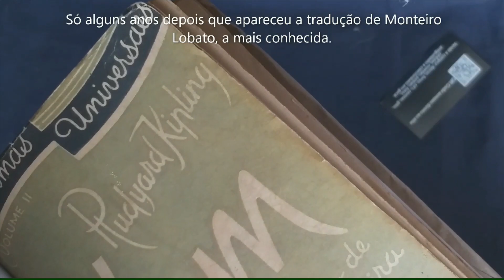UNIBOXING NO MUSEU - KIM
No Unboxing do MUSEVAL - Museu Escoteiro do Brasil - apresentamo o livro "Kim".
O Jogo do Kim é muito conhecido pelos Escoteiros e Lobinhos, mas você conhece a origem desse jogo?
Um famoso escritor, Rudyard Kipling, ganhador do Prêmio Nobel de Literatura em 1907, escreveu importantes obras, entre elas "O Livro da Jângal" e "Kim".
Baden-Powell, fundador do Escotismo, conheceu Kipling e era seu admirador. B-P usou o "Livro da Selva" como pano de fundo do Ramo Lobinho e se inspirou na história de Kim para criar um de nossos jogos mais tradicionais e interessantes: o Jogo do Kim, um jogo que estimula a memória e a observação e que pode ter inúmeras variações.
"Kim" apareceu, pela primeira vez, em capítulos dentro de um Magazine britânico e, em 1901, teve sua primeira publicação em livro.
No Brasil, a primeira tradução foi feita por Baptista Pereira, em 1934, mas a versão mais famosa veio depois, nas mãos de Monteiro Lobato.
O livro conta a história de Kimball O'hara, um jovem britânico, órfão, que sobrevive nas ruas da Índia até ser encontrado pelo Serviço Secreto Britânico e, após treinamento, se transformar em agente secreto.
O Jogo do Kim era parte desse treinamento.
A história se passa num período entre a segunda e a terceira Guerra do Afeganistão e tem, como pano de fundo, os conflitos políticos entre Rússia e Grã-Bretanha na Ásia Central.
Existem muitas adaptações do livro "Kim", tanto para histórias em quadrinhos, como para TV (1960) e cinema (1950 e 1984). No Youtube você encontra trechos desses filmes.
A música que toca ao fundo no vídeo (desculpem, eu sei que está muito alta), é de um desse filmes.
Não se esqueça de olhar, no nosso canal, uma versão virtual do Jogo do Kim!
E continue sempre treinando sua memória e sua observação.